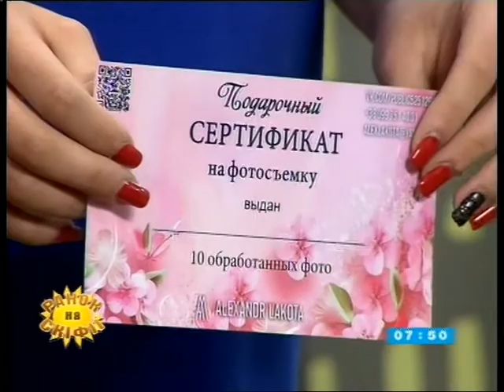Переможниця фотоконкурсу "Херсонська весна"